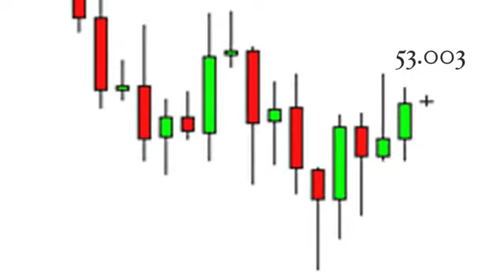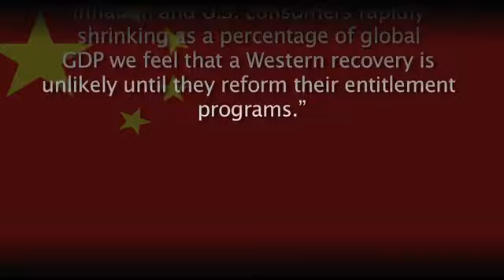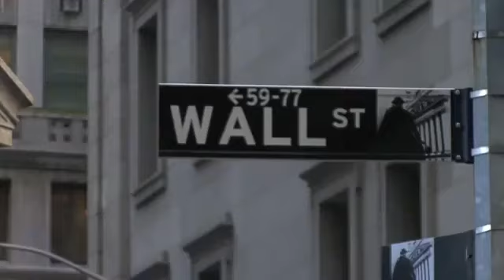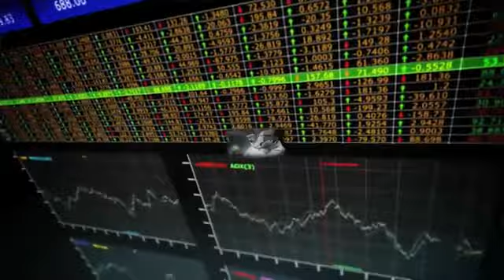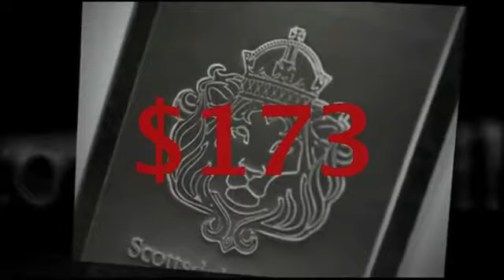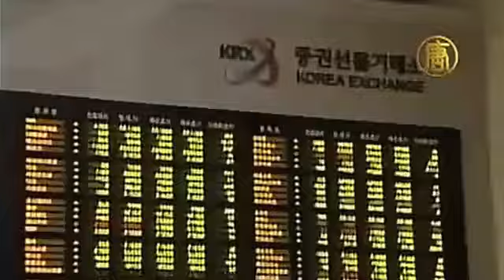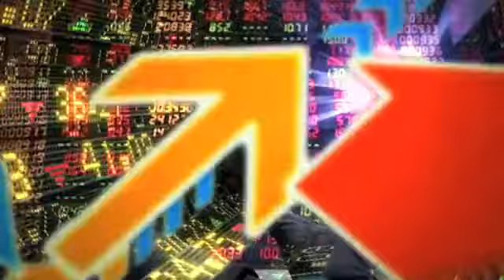The Day the Dollar Died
The Day the Dollar Died   --- The first 12 hours of a U.S. dollar collapse!    Hyperinflation is Guaranteed if U.S. Stays on Current Path  ---